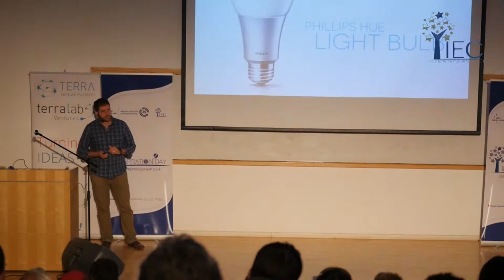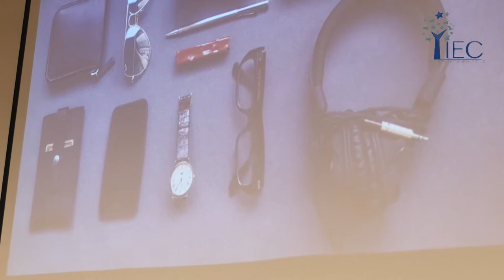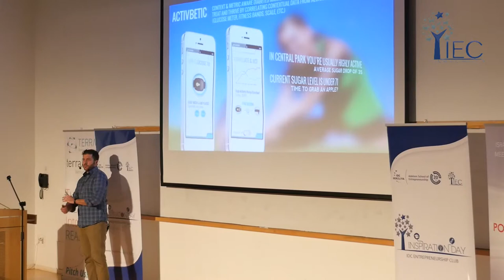Inspiration Day 2015 - Ori Shashua